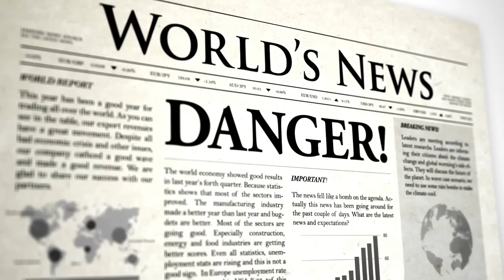THIS DISTURBING Thing Was CAUGHT ON Trail Cam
From unsettling encounters with cryptids on the trails to the heart-stopping sight of a Mothman staring back at you, and even footage of a massive tree-moving monster, if you're intrigued by the world of the unexplained, you're in for an extraordinary adventure as we explore each mysterious capture!